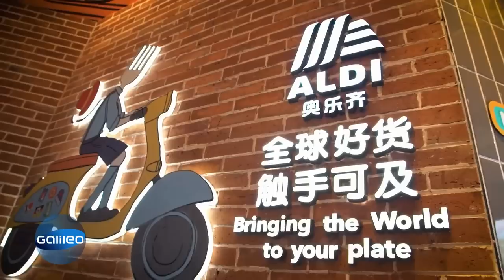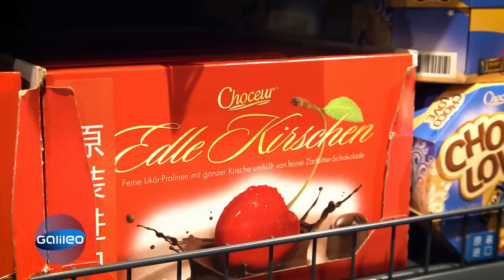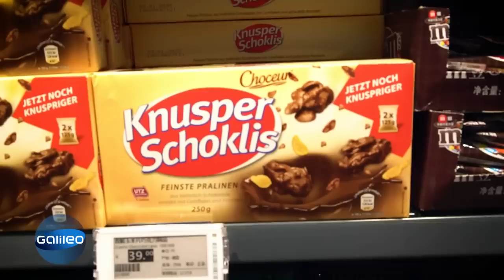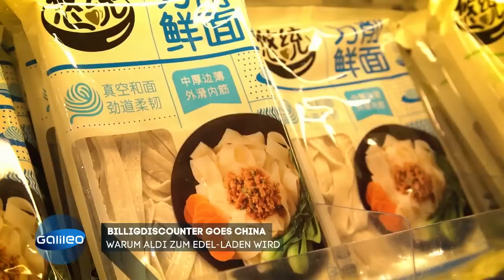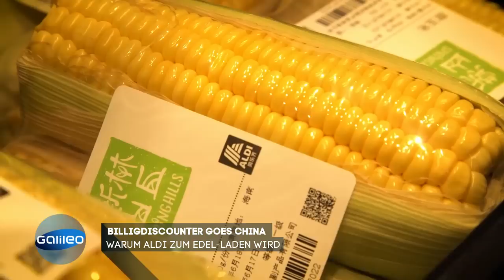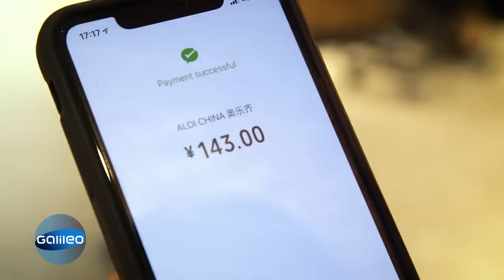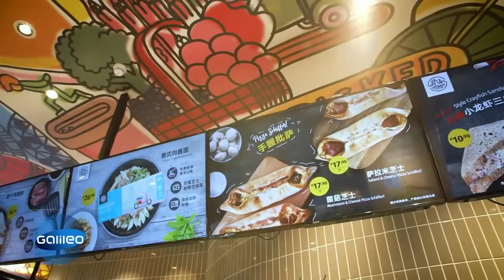Ein Discounter erobert die Welt: Der erste Aldi in China | Galileo | ProSieben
Die erste Filiale des Billigdiscounters eröffnete in der Metropole Shanghai. Allerdings will man bei den Chinesen nicht mit günstigen Preisen punkten. Was sind die großen Unterschiede zum deutschen Aldi? Reporterin Anne findet es heraus.